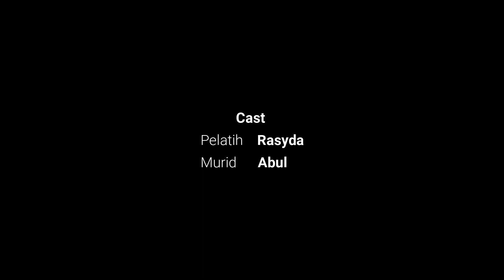BELAJAR HOVERBOARD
Pelatih
RASYDA

Murid
ABUL